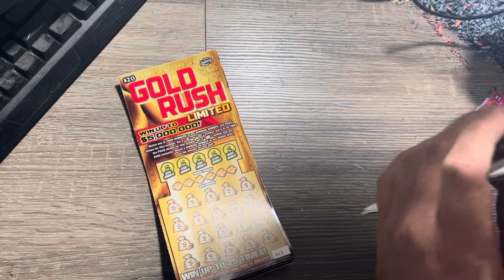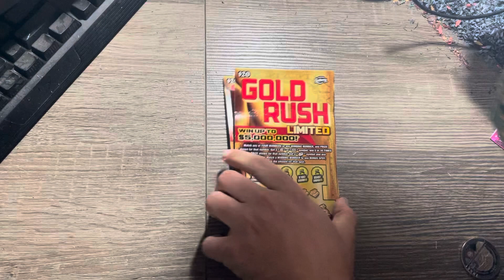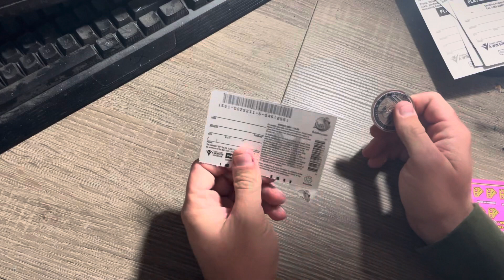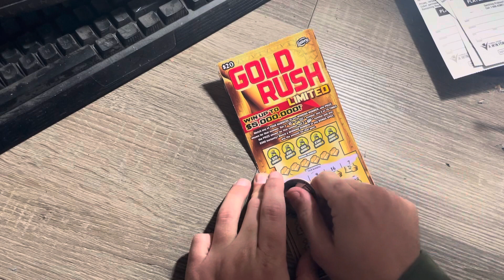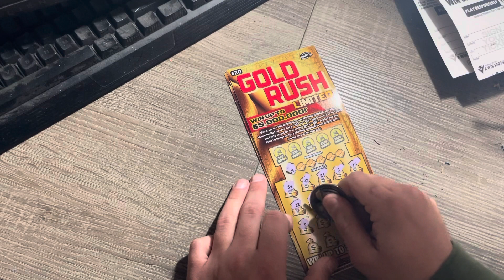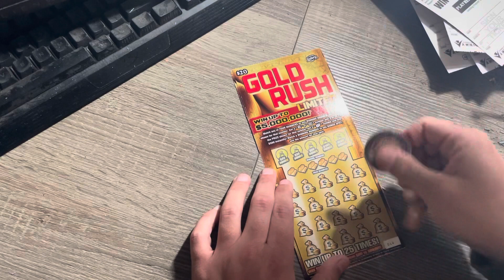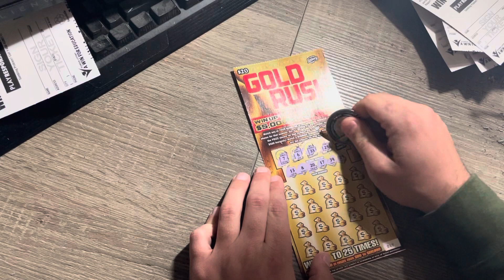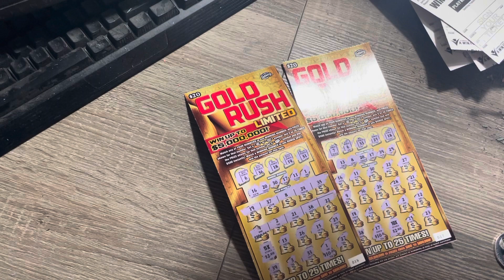💥CRAZY $150 IN FL LOTTERY #2 and #3 BEST TICKETS IN THE STATE!💥🚀